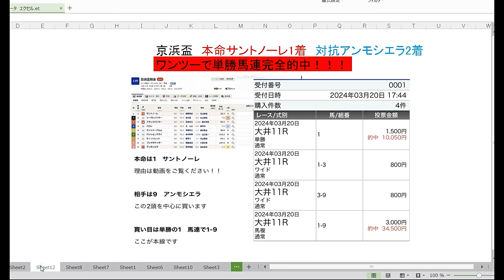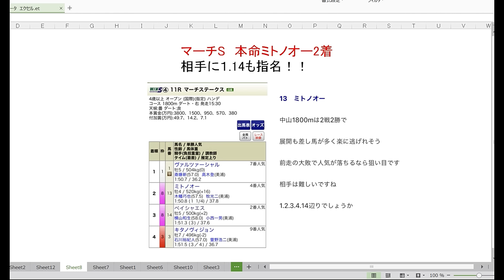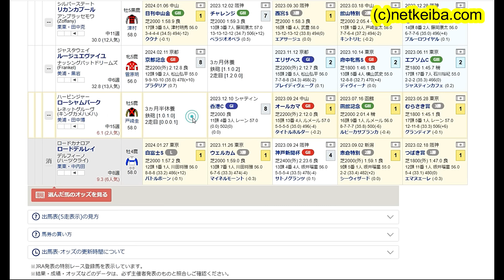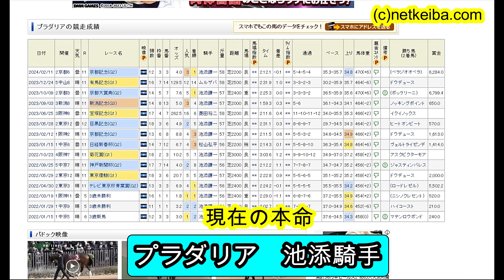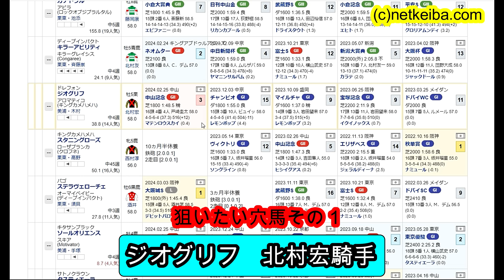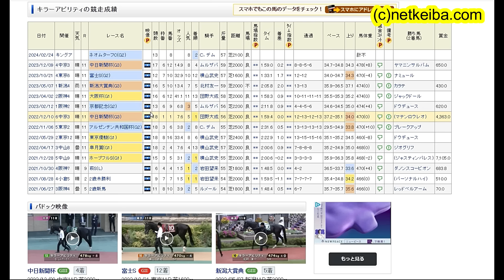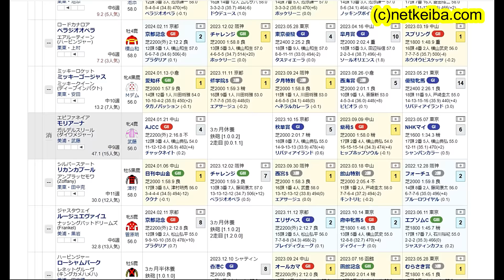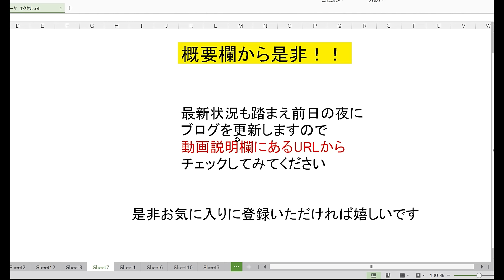【競馬予想】大阪杯2024 タスティエーラやソールオリエンスら4歳世代を買うならこちらの馬を買いましょう！ 穴馬はあの実績馬で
画像素材
かわいいフリー素材集 いらすとや

BGM

効果音